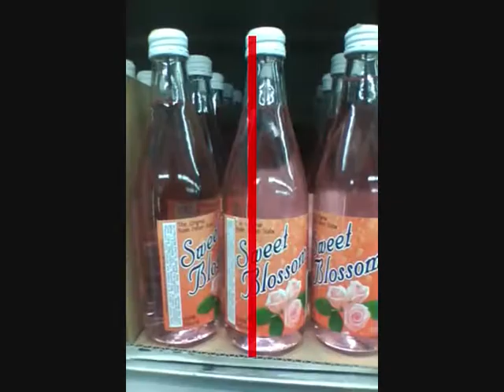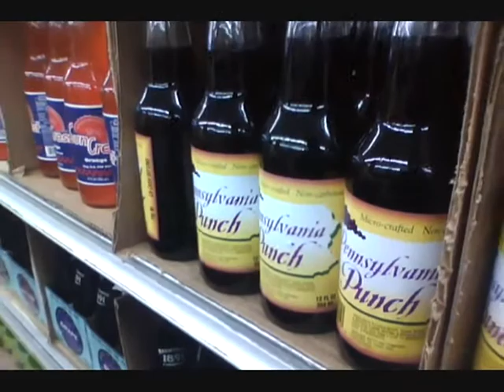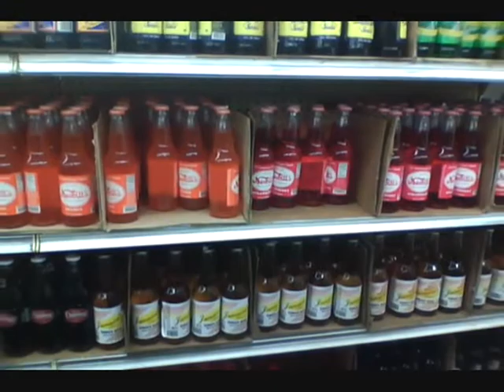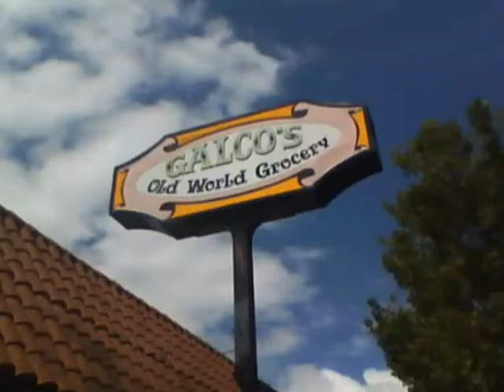Coming to You LIVE (Galco's Soda Pop Stop; Part II)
Join Marcelo Araujo for the fun filled conclusion of a special Two Part edition of Coming to You LIVE.  In Part II we learn more about Galco's popularity and how a certain soda can have a unique effect on you.

Host: Marcelo Araujo
Shot/Edited/Music: Manny Montanez

For More Info on Galco's Soda Pop Stop, Visit them at

Galco's Soda Pop Stop
5702 York Boulevard,